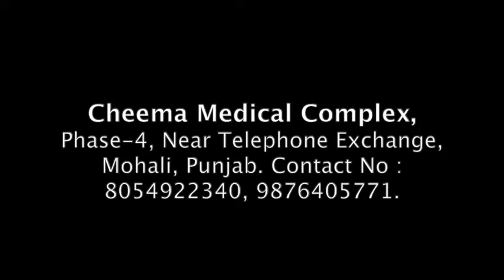Drug Addiction Signs- Identify If Someone is Addicted- by Dr. Sukhtej Sahni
Dr. Sukhtej Sahni, Neuro Psychiatry & Deaddiction, MBBS explores the different signs of drug addiction and talks about how to identify the signs of drug addiction. Watch our next video how to treat an Addicted. Keep in touch!